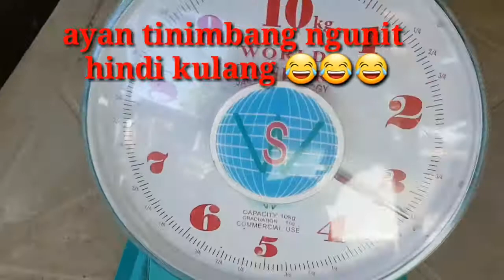Delivery Ni Pinoy Negosyo Ng Ating Chopsuey Bundle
Samahan nyo ako mag deliver ng ating chopsuey bundle sa ating mga customer.. salamat sa panonood...